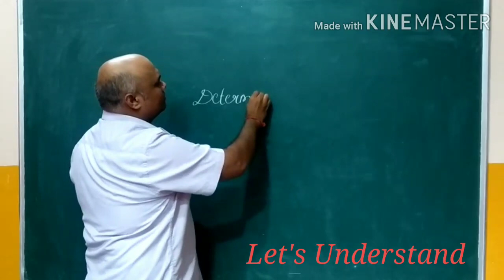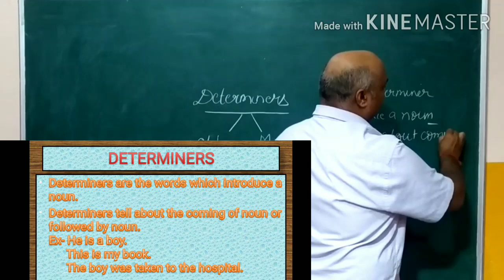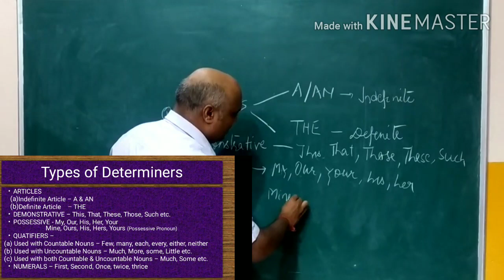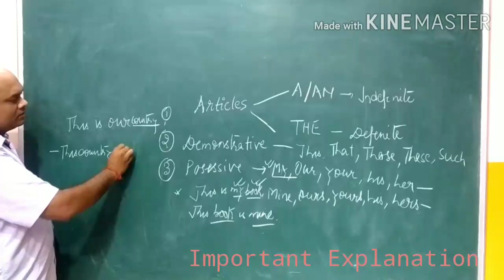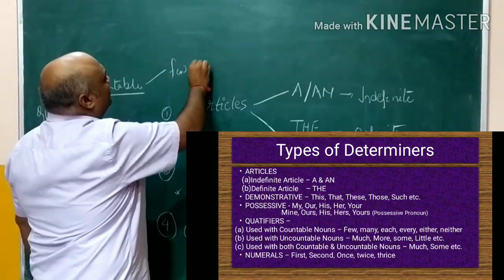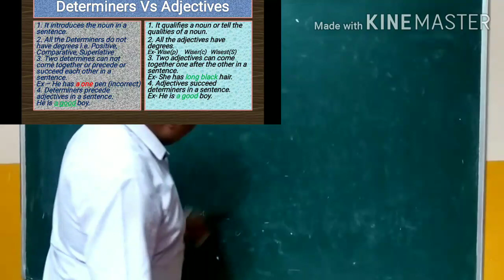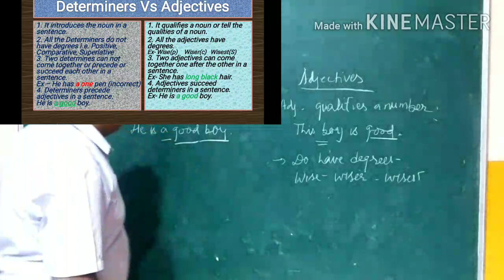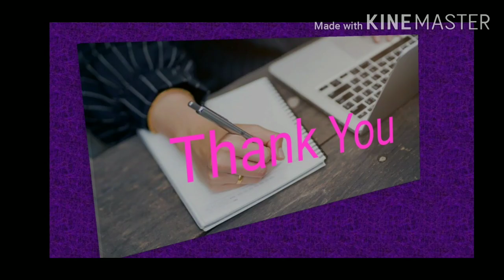DETERMINERS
Determiners (Articles, Demonstrative, Possessive)